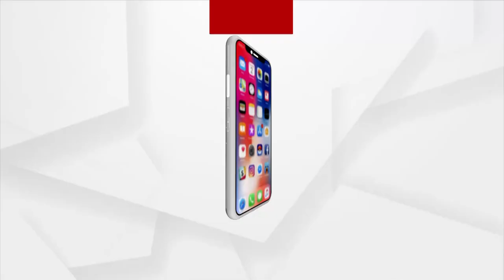Headlines 6 PM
+ ରାଜଧାନୀରେ ରାଜ୍ୟସ୍ତରୀୟ ସ୍ବାଧୀନତା ଦିବସ ସମାରୋହ
+ 75ତମ ସ୍ବାଧିନତା ଦିବସ ପାଳିଲା ସିଲଭର ସିଟି
+ ରାଜଧାନୀରେ ନିଶାସକ୍ତ ମହିଳାଙ୍କ ଉନ୍ମତ୍ତକାଣ୍ଡ
+ ଡବଲ ସାଇକେଲରେ ନିଆରା ସଚେତନତାର ବାର୍ତ୍ତା
+ ଲଦାଖରୁ ଫେରିଲେ ଓଡ଼ିଆ ବୋହୂ ଅମିତା ସିଂହ
+ ଆଉ ଦିନ କେଇଟା ପରେ ରାକ୍ଷୀ ପୁର୍ଣ୍ଣିମା